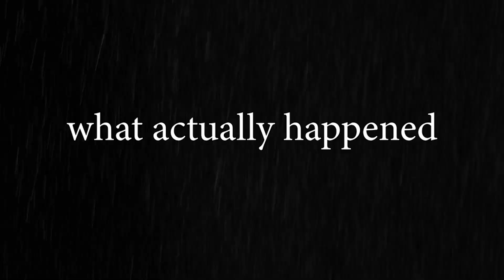Roblox Murder Mystery 2 Funny Moments | MM2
Friends:

Clay Pool: non